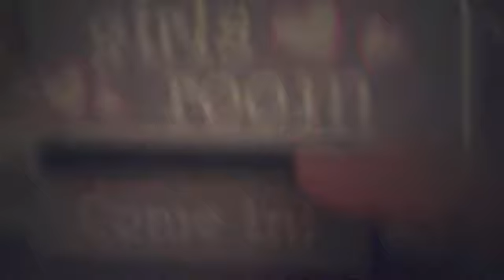Room Tour :)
YAAY! i made a room tour...please enjoy and sorry for the crappy quality my mom's computer makes every video suck for some reason :)